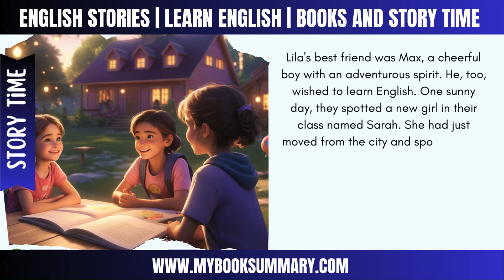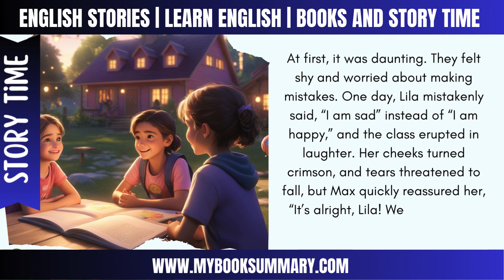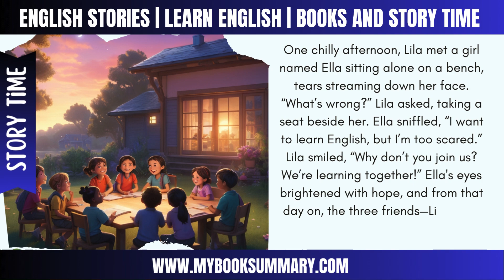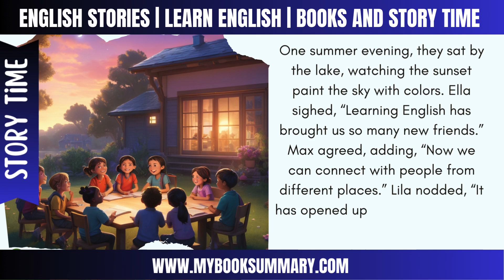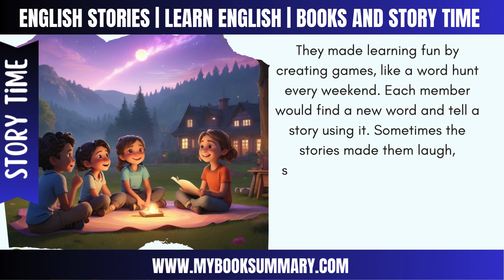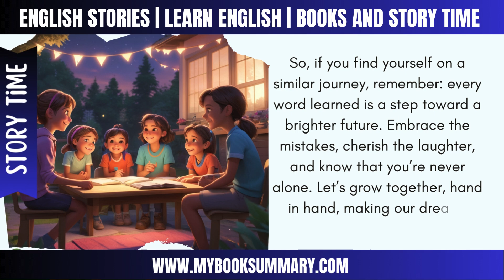Improve English ⭐Interesting Story ⭐ The Language Garden of Growing Dreams Together@Mybooksandstorytime​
Step into the magical Language Garden, where words are seeds and dreams grow tall. 🌱✨ In this enchanting story, two friends from different lands plant their hopes and dreams in a garden where languages blossom. As they learn to understand each other’s words, their dreams grow stronger, proving that friendship and understanding can overcome any distance. 🌸🌍

This delightful tale is perfect for kids and English learners, told in simple language to help you improve your English while exploring themes of friendship, growth, and the beauty of learning together.